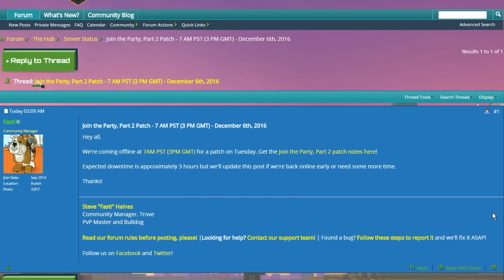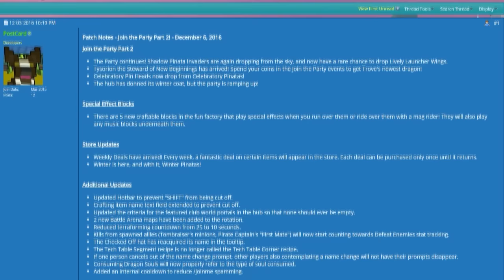Trove - UPDATE DE HOJE(Join the Party Part 2) - #456 PT-BR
Para entrar no club é só mandar mensagem pra algum officer: Force. Stoneage, Srfock, Breno0987, Lilithd, Elicopterinho, Xandllu